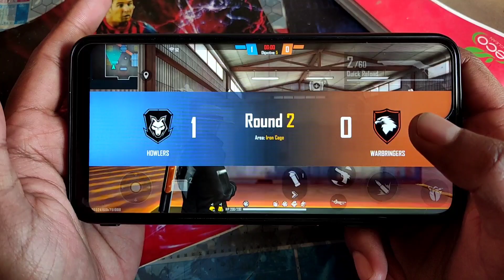Lone Wolf - 2GB Ram Handcam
☆ OnZan